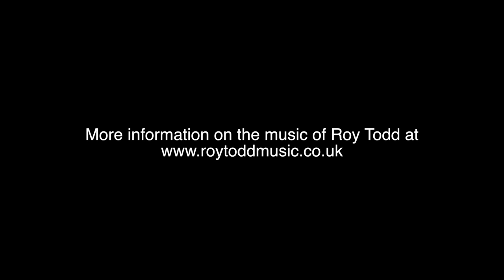INCREDIBLE piano music - watch FULL performance (Seasons by Roy Todd)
Pure Piano instrumental music. This is a rare performance by Roy Todd. It's his new album 'Seasons'
00:21 - Rain
05:24 - A Passing Time
08:54 - Seasons
16:47 - Sunrise
21:15 - For the Love of Spring
26:35 - Bluebells's Ballad
31:32 - Summer's Day
37:26 - To Love and to Cherish
42:09 - Autumn's Embrace
47:10 - A Time to Remember
51:46 - Winter Requiem

Roy Todd was born in Belfast, Northern Ireland. His original piano instrumental music has an appeal that transcends age and culture and is described as evocative, reflective, ambient & deeply emotional.

Roy Todd is the composer of music such as ‘Child of the Troubles’, ‘The Wedding Bride’s Piano’ and ‘Twilight’ - and some of his original piano instrumentals have featured on TV & film. To date, he has released 12 albums - all of which are available

If you enjoy piano instrumental music that touches your heart and emotions, then you’ll
love the original piano music of Roy Todd.